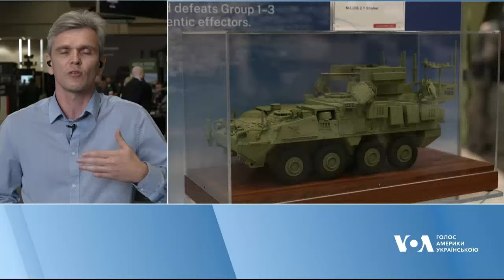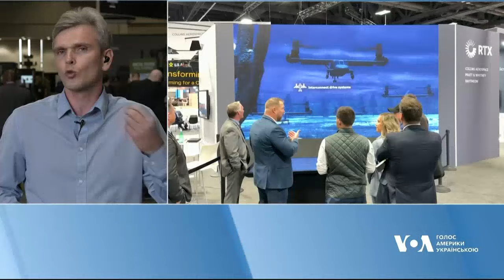Військова виставка у США: Як війна в Україні впливає на військові технології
У Вашингтоні проходить найбільша у Північній Америці військова виставка. Сотні виробників зброї і тисячі учасників представляють передові військові технології та обговорюють майбутні зміни у тактиці та стратегії ведення збройних конфліктів. Як на це впливає війна Росії проти України – розповість Андрій Борис.